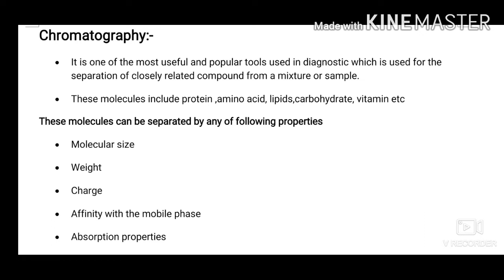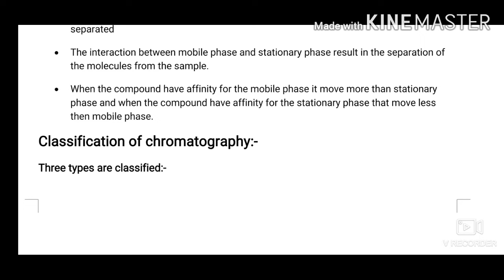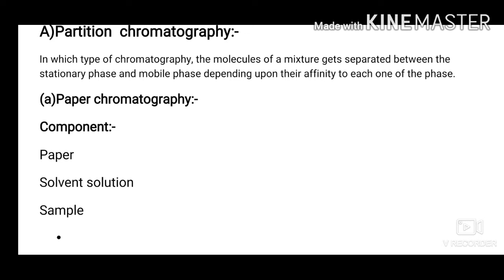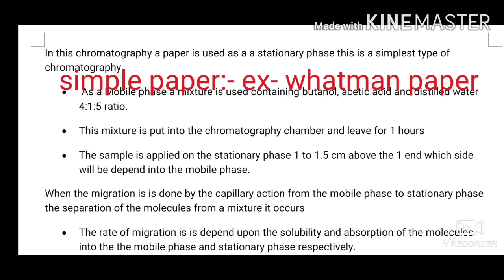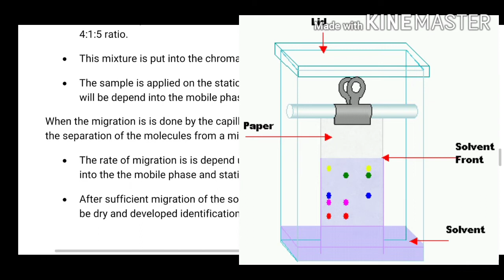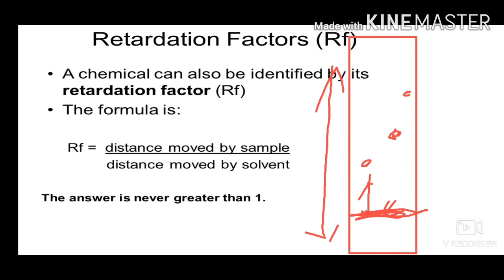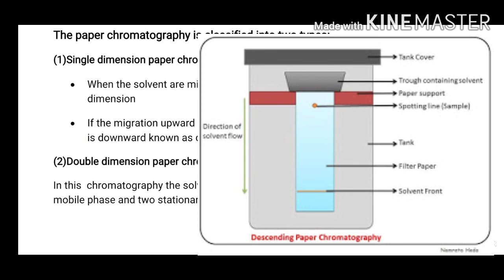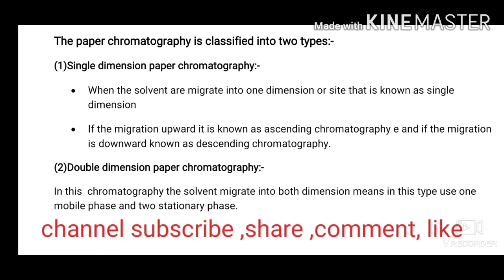Introduction of Chromatography , types of Chromatography ,paper chromatography , application.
Chromatography
Properties of Chromatography
Types of Chromatography
Paper chromatography :-
Introduction, principle, working
Single dimensions chromatography
Double dimension chemotherapy
Radials chromatography